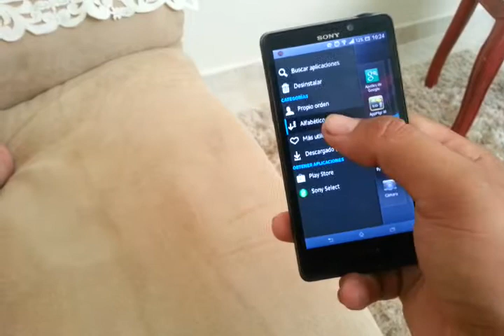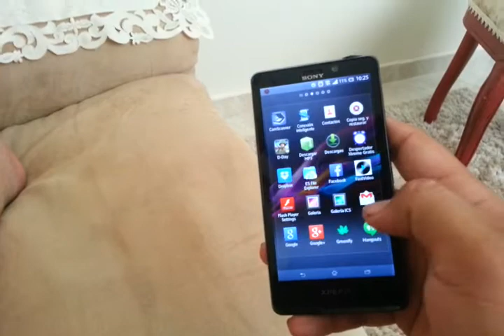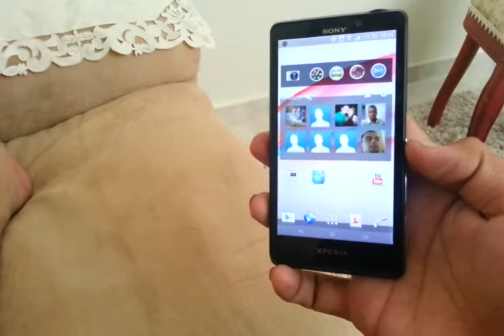Sony xperia t honami app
Launcher xperia honami y aplicaciones de medios